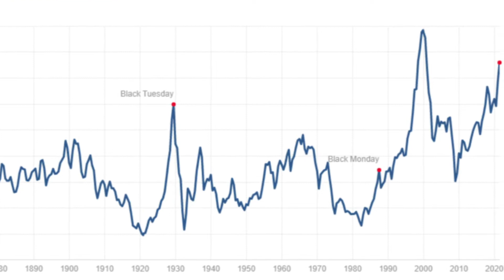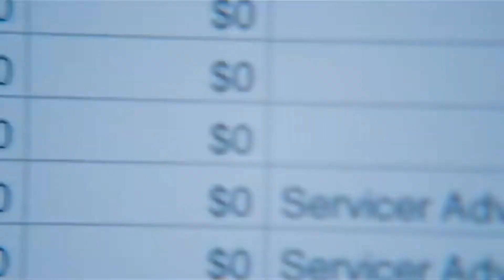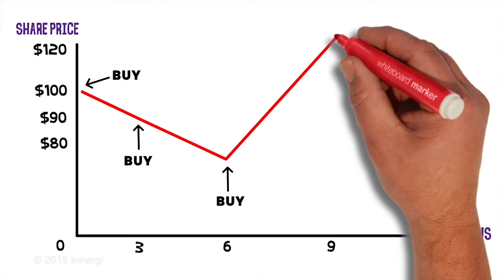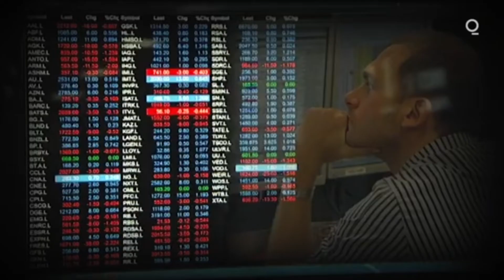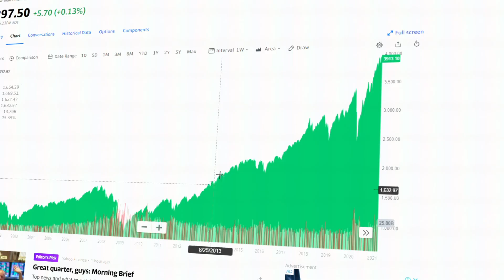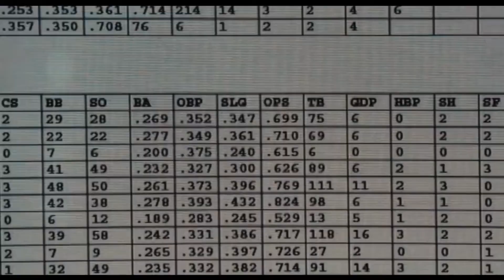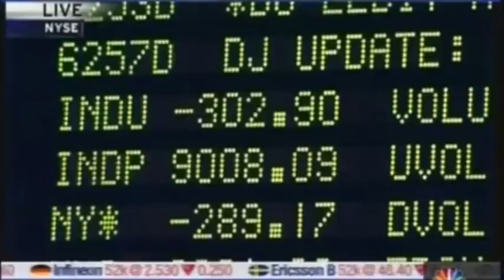Should you buy Index Funds at All-Time Highs? | Jack Bogle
Should we as passive investors continue to buy index funds at all-time highs ? Today we explore the rationale behind why buying these expensive index funds when the market is at an all-time high is exactly what we should be doing in 2021 and beyond.

Timestamps
0:00 Intro
0:41 What financial indicators are telling us
1:34 Dollar Cost Averaging
2:17 How Warren Buffet would invest if he were a passive investor
4:53 Jack Bogle explains why we should continue investing at all-time highs
7:09 Historical data showing why we should invest during all-time high